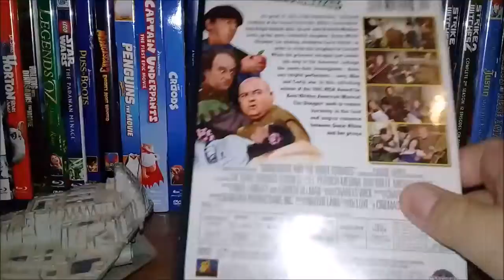Snow White and the three stooges DVD Quick Look!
The fox (now owned by disney) movie snow white and the three stooges on dvd.  And yes you can put this in your disney collection if you want now!